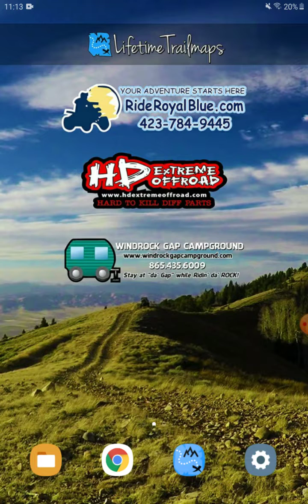Adding Elevation Detail to Your Maps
How to add elevation detail to your Lifetime Trailmaps area maps in 1.0.6 and above.